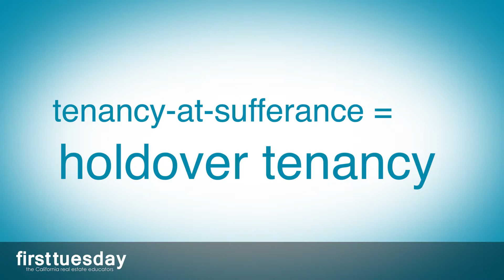The Holdover Tenancy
Covers: The holdover tenant’s retention of a premise without any contractual right to do so; Tenancy-at-sufferance; Use of the holdover rent provision; Deduction of holdover rent from a security deposit.

More information about this topic is available @ journal.firsttuesday.us. More information about our real estate licensing and renewal courses is available @ firsttuesday.us.